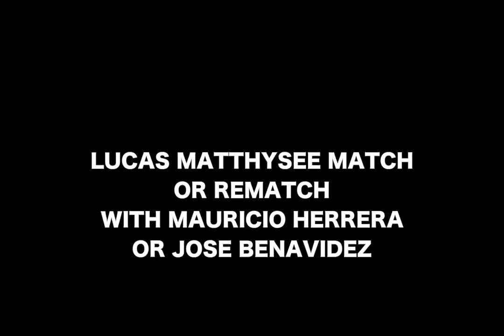Mike Alvarado: Dance with Death, Resurrection of a Champ, Lucas Matthysse match?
Expansion Team